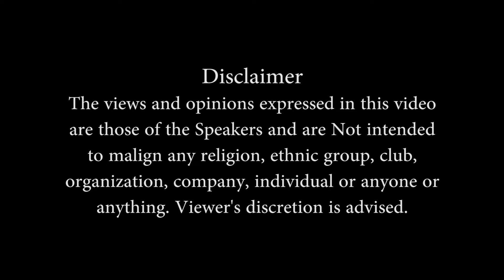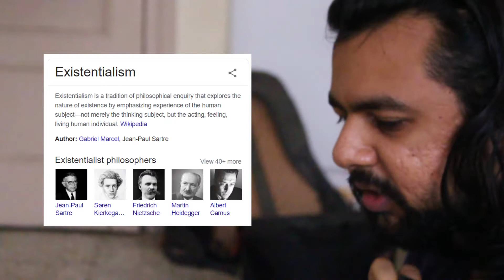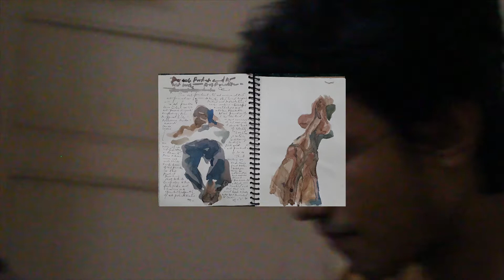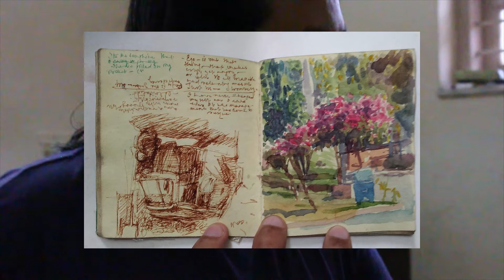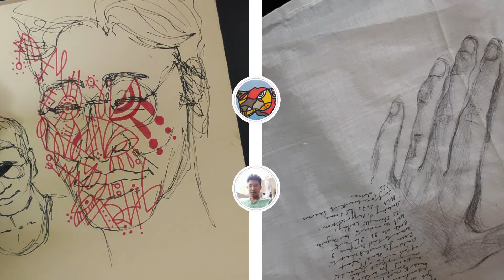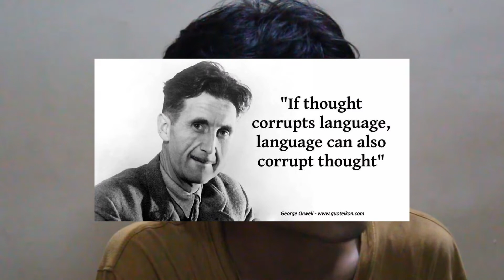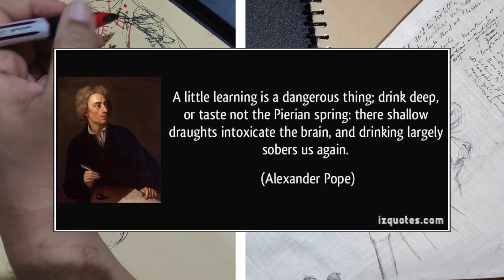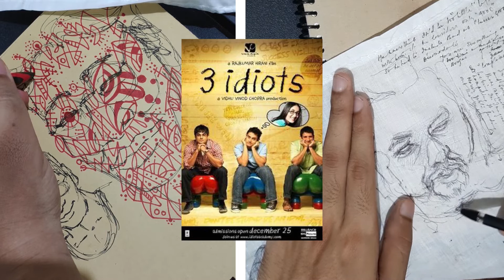Chill Time Episode 3 : Abhinav Kumar (Philosophy, Journaling and Honesty in Art)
Chill Time Ep. 3 Abhinav Kumar

Chill Time every Wednesday.

@KKB Design Studio